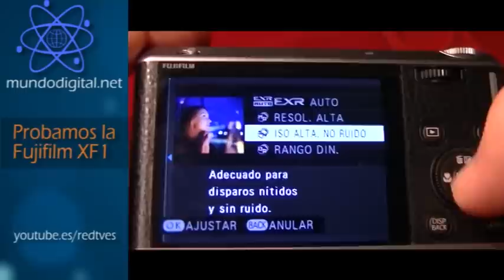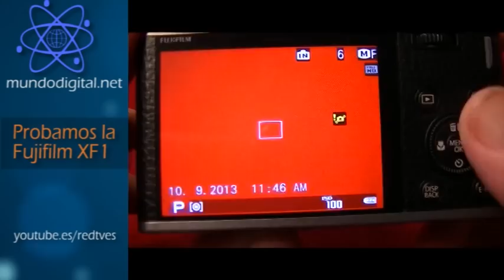Probamos la cámara Fujifilm XF1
Gracias a Fujifilm, hemos tenido la oportunidad de probar y disfrutar la cámara Fujifilm XF1. Una cámara compacta, de aspecto retro y con unas características técnicas que han superado con creces nuestras expectativas.

Tanto es así, que hemos pensado que haciendo la típica review escrita (de las cuales hay muchas y muy buenas sobre esta cámara) , no trasmitiríamos las sensaciones personales que nos ha producido la XF1, por lo que hemos decidido hacer la review en vídeo.
Para hacer esta review con conocimiento de causa, hemos realizado cientos de fotografías con diferentes situaciones de luz, hemos trasteado todos los ajustes manuales posibles, probado los efectos, la duración de las baterías, la velocidad de puesta en marcha y de disparo, grabación en vídeo, etc.

Si quiere saber qué opinamos de la cámara Fujifilm XF1, siéntese cómodamente y dele al play a nuestro vídeo.

Javier Atencia
Mundo Digital TV

Más información sobre la cámara Fujifilm XF1
Especificaciones